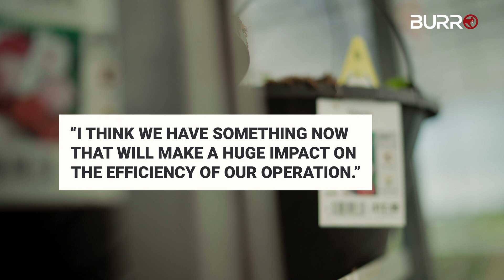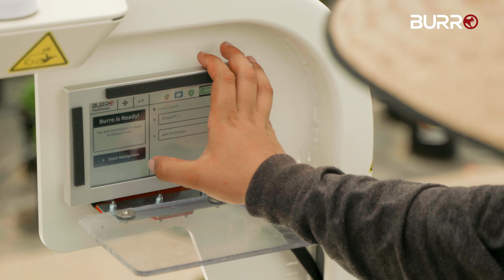Get To Know Burro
Founded in 2017, Burro specializes in developing and deploying autonomous robotics (“Burros”) for agriculture operators. Burro’s solutions are designed to be used by farmworkers. And farmworkers require technology that’s practical, durable, and easy-to-use. We’ve deployed over 350 Burros worldwide, operating in nurseries, and on farms growing specialty crops like berries and table grapes.